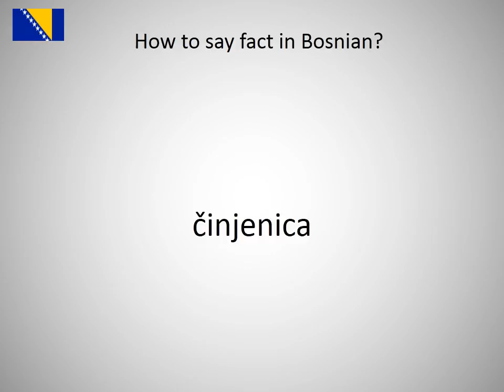How to say fact in Bosnian?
How to say fact in Bosnian? Learn the pronounciation fact!